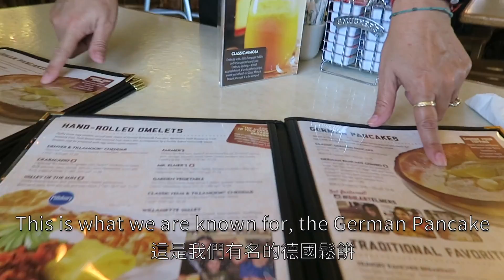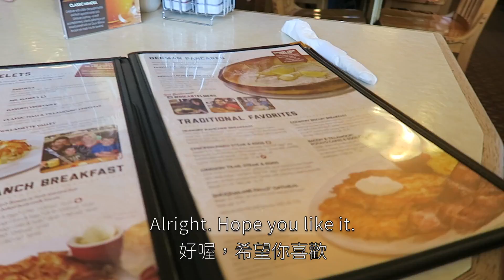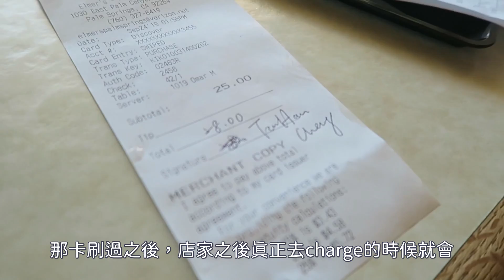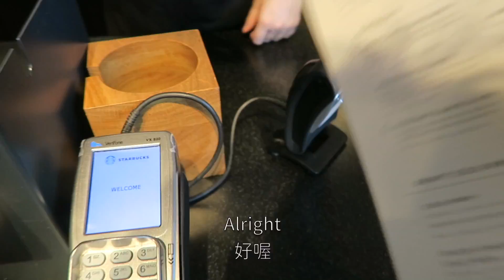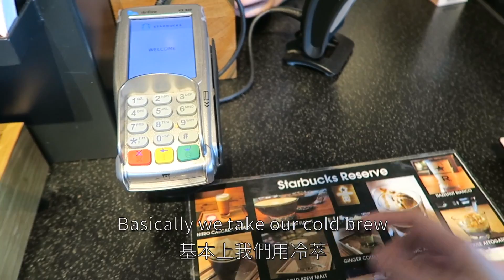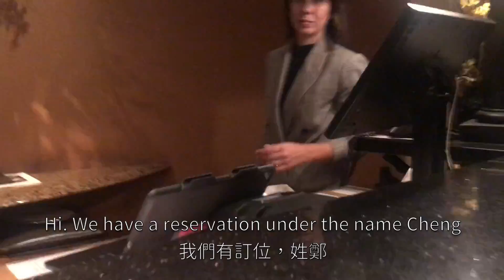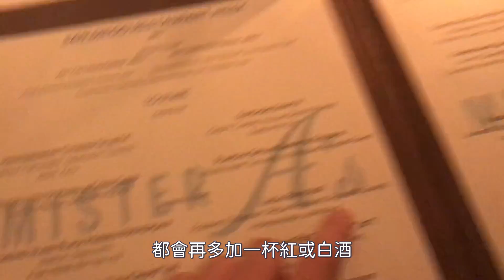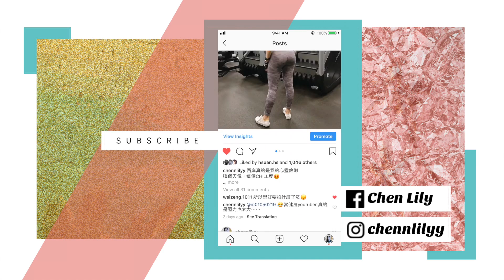【實測】在美國生活一天🇺🇸 需要多少英文 🌴 Palm Springs VLOG // Chen Lily